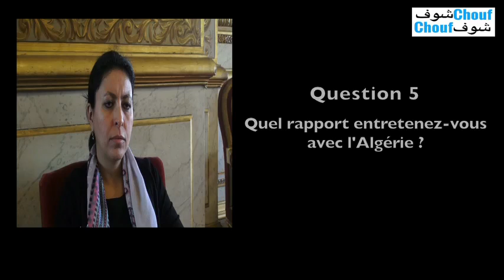France- Algérie: Rencontre avec Leila Aichi